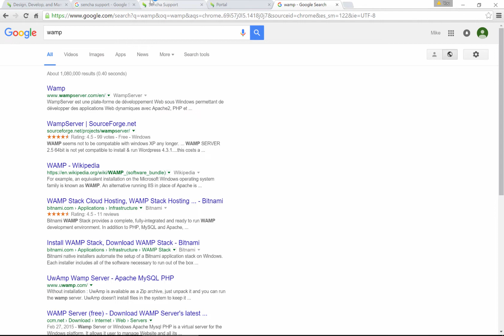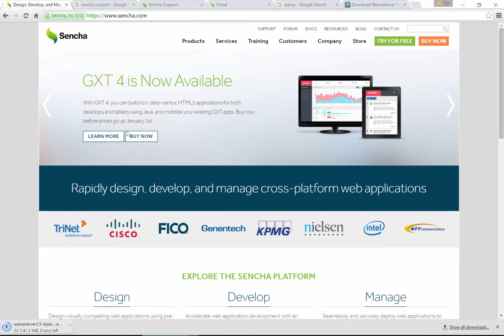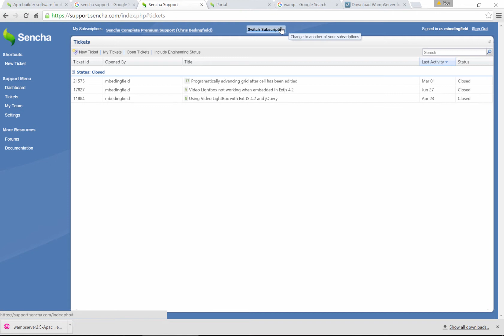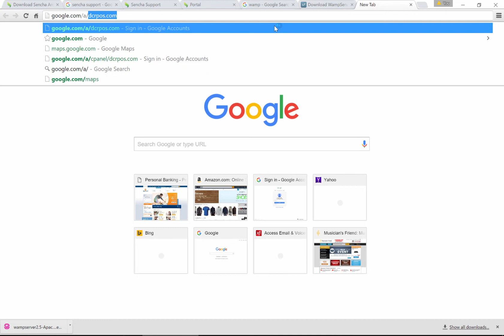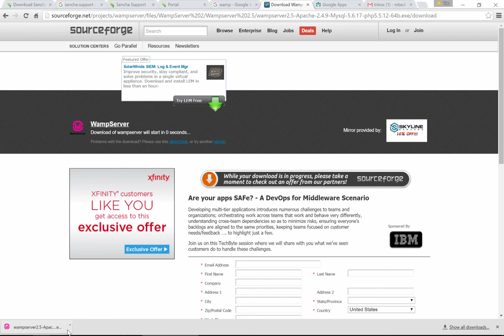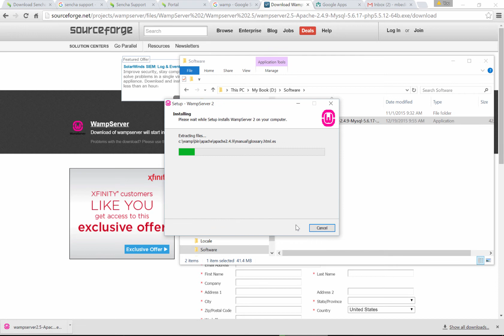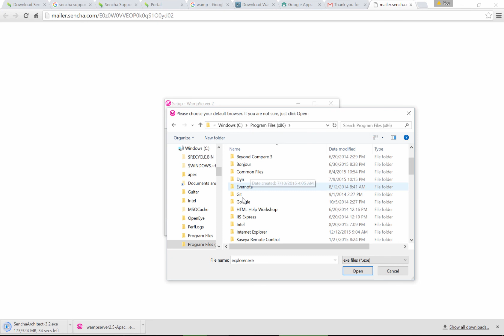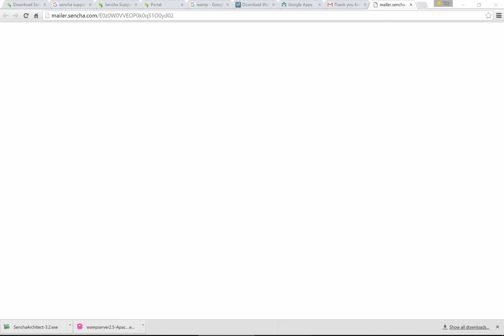Sencha Architect Chapter01 Lesson01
Lets get Started with Sencha Architect. We are going to be building and entire application  (bug tracker) in this video series. There are very few resources on Architect so we thought it would be nice to show the entire process of building an app using it.